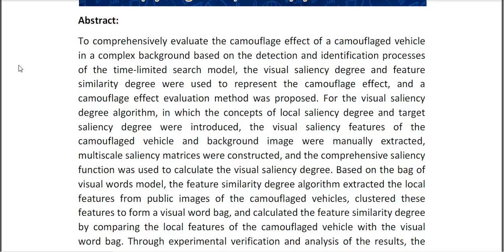Evaluation of Vehicle Camouflage Effectiveness Under a Complex Background Based on the Time Limited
* Complete Source Code
* Complete Documentation
* Complete Presentation Slides
* Flow Diagram
* Database File
* Screenshots
* Execution Procedure
* Readme File
* Video Tutorials
* Supporting Softwares
Support Specialization
* 24/7 Support
* Ticketing System
* Voice Conference
* Video On Demand
* Remote Connectivity
* Document Customization